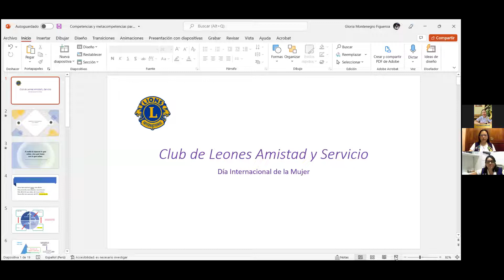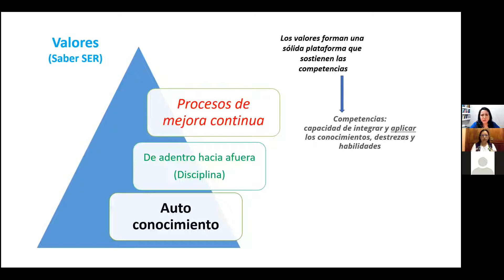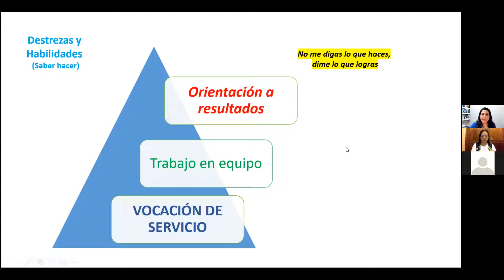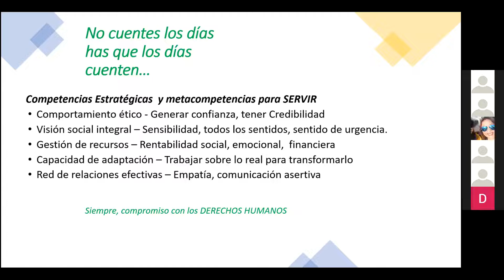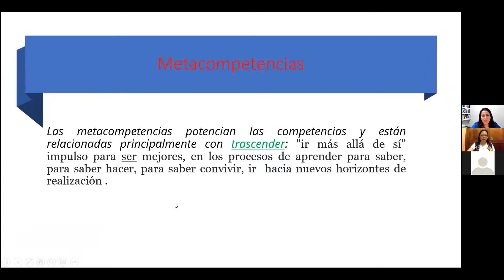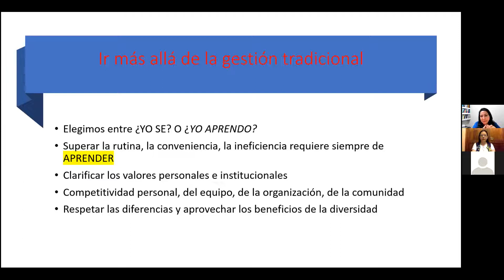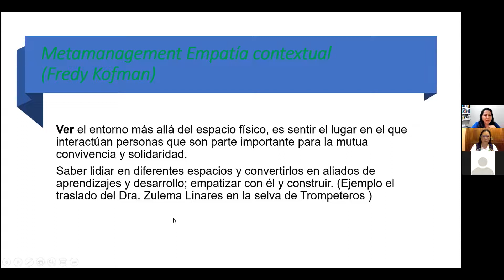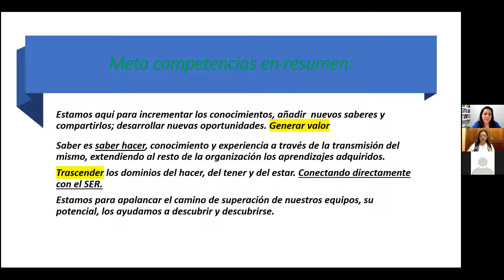Mujeres competencia y Metacompetencia - Gloria Montenegro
Charla dictada por la León fundadora del club de Leones T. Amistad y servicio, Gloria Montenegro, sobre el tema “Mujeres competencia y meta competencia”. Panelistas: Lina Amayo y Fanny Capristán. Maestra de ceremonias: Manuelita Montoya.

9 de marzo 2022.